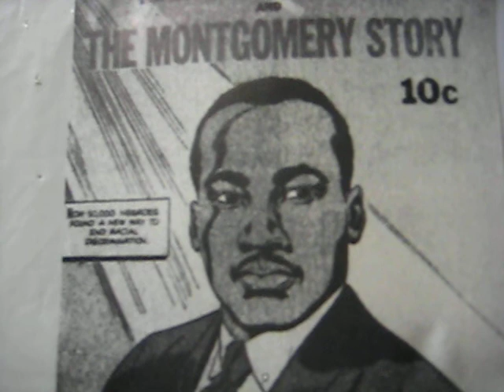The Fellowship of Reconciliation